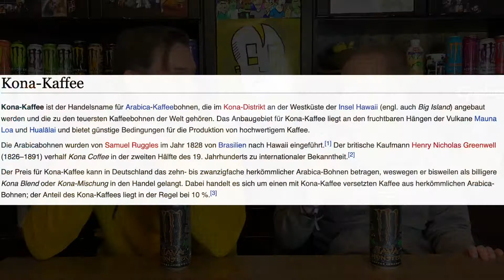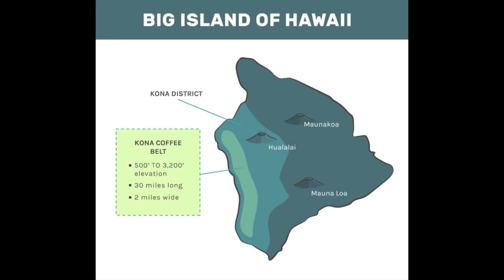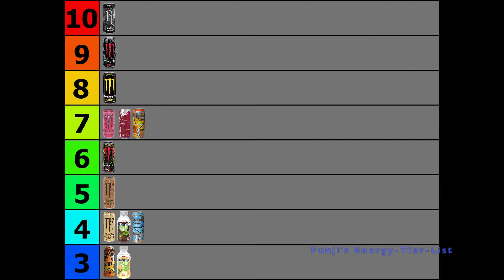Monster Java KONA BLEND 🇺🇸 Energy Drink Review (deutsch)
Unser erster Eindruck und die zugehörige Bewertung zu Monster's Energy Drink mit hawaiianischem Kaffee "Java Kona Blend". Da es diese Sorte nur in den USA gibt, war es für uns besonders spannend zu sehen, was wir hier auf dem deutschen Energy-Drink-Markt verpassen.
►KAPITEL:
0:00-01:39 Einführung
01:40-02:24 Design
02:25-03:13 First Reaction
03:14-04:18 Der Geschmack
04:19-04:28 Farbcheck
04:29-06:25 Bewertung
06:26-06:45 Outro
►Klappentext auf der Dose:
"Everyone knows some of the best coffee on the planet comes from the Kona side of the Big Island of Hawaii. No need to trek the slopes of Mauna Loa braddah since we already got some of Pele’s thunder and put it in a can.
Select Kona beans combined with premium imported coffee, supercharged with our energy blend makes for an unbeatable combination. MAHALO!"